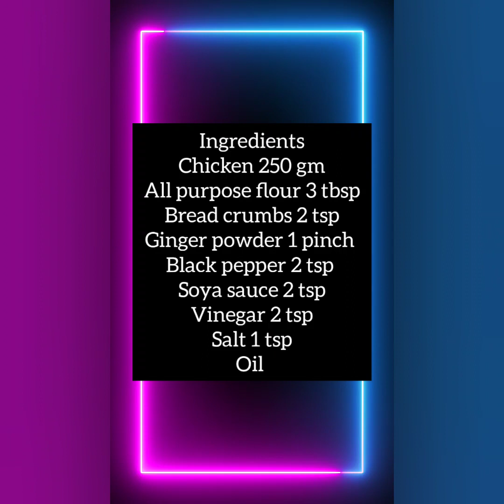Chicken fried recipe (chicken boti fry)@foodnetworkwithnidaqadir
Chicken fried recipe (chicken boti fry)‎@Food network with Nida qadir